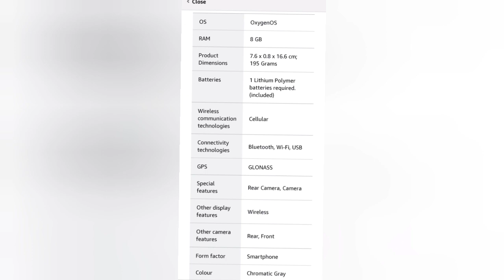oneplus nord ce 3 lite 5g full reviow | 2023 | best gamming phone under 20000 | prise kya hai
oneplus nord ce 3 lite 5g phone kaise hai user reviow

Your Query  -
one plus nord ce 3 lite 5g  ( 8gb ram 128 gb storage ) full reviow hindi me
one plus nord ce 3 lite 5g phone for gamming best or not
one plus nord ce 3 lite 5g for camera phone is best or not